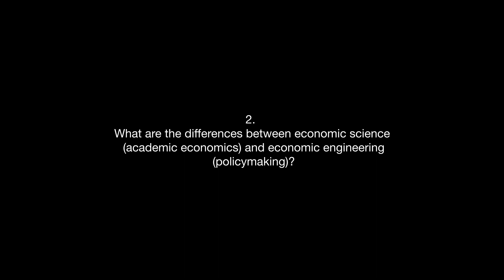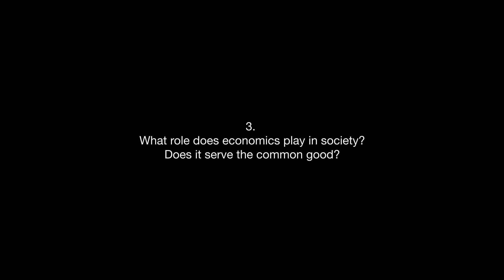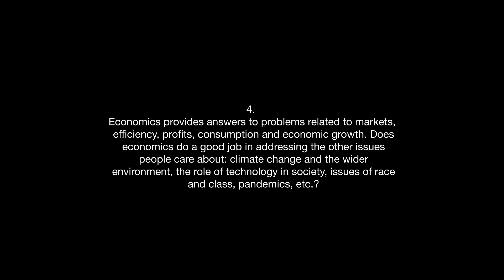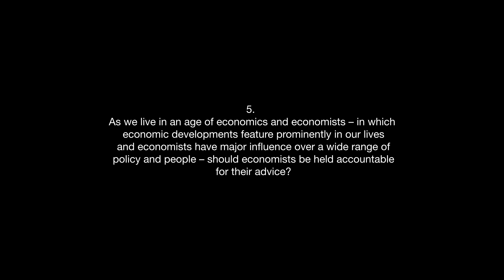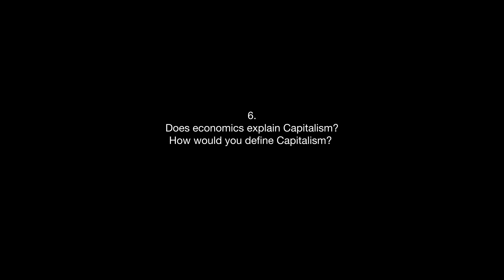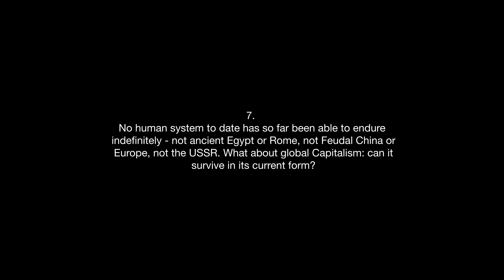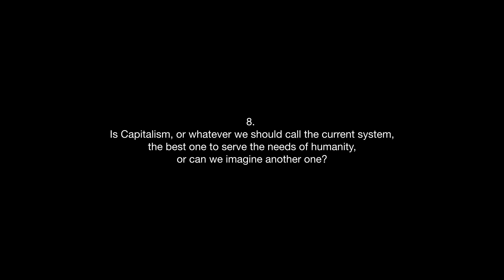Koichi Hamada for Age of Economics - Full interview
0:00 - Prologue
02:11 - Intro
02:29 - 1. Why does economics matter?
04:07 - 2. What are the differences between economic science and economic engineering?
10:00 - 3. What role does economics play in society? Does it serve the common good?
12:08 - 4. Economics provides answers to problems related to markets, efficiency, profits, consumption and economic growth. Does economics do a good job in addressing the other issues people care about: climate change and the wider environment, the role of technology in society, issues of race and class, pandemics, etc.?
17:28 - 5. As we live in an age of economics and economists – in which economic developments feature prominently in our lives and economists have major influence over a wide range of policy and people – should economists be held accountable for their advice?
19:11 - 6. Does economics explain Capitalism? How would you define Capitalism?
21:11 - 7. No human system to date has so far been able to endure indefinitely - not ancient Egypt or Rome, not Feudal China or Europe, not the USSR. What about global Capitalism: can it survive in its current form?
22:22 - 8. Is Capitalism, or whatever we should call the current system, the best one to serve the needs of humanity, or can we imagine another one?

About Koichi Hamada

Japanese. Tuntex Professor Emeritus of Economics at Yale University, adviser

Koichi Hamada (浜田 宏一, Hamada Kōichi, born 8 January 1936 in Tokyo) is the Tuntex Professor Emeritus of Economics at Yale University, where he specializes in the Japanese economy and international economics. Hamada also serves as economic adviser to Japan’s Prime Minister Shinzo Abe and is credited as one of the key architects of Abenomics, economic policies based upon “three arrows” of monetary easing, fiscal stimulus and structural reform. From January 2001 to July 2002, Hamada served as the first president of the Economic and Social Research Institute of the Cabinet Office of the Japanese Government. At one time Hamada was also a contender to head the WTO. He passed the National Law Bar Examination (Shihoshiken) of Japan in 1957, L.L.B. in 1958 from the University of Tokyo, his B.A. and M.A. in Economics at the University of Tokyo, 1960 and 1962 respectively, his M.A.and Ph.D. in Economics from Yale University in 1964 and 1965 respectively. His fields of interest are Labor economics, Macroeconomics, Applied Econometrics, School choice, The Black-White wealth gap, Wage determination, Economic links among relatives, Immigration, and Changes in labor force quality. His specialized fields of interest are Game Theoretic Approach to International Policy Coordination, Microfoundation of International Capital Movements, Positive Analysis of the Emergence of International Economic Order, Effects of a Free Trade Area and Law and Economics in Japan. He writes a monthly syndicated column at Project Syndicate.

Interview by Fabio Dondero, Julian Karaguesian and Shaun Sellers